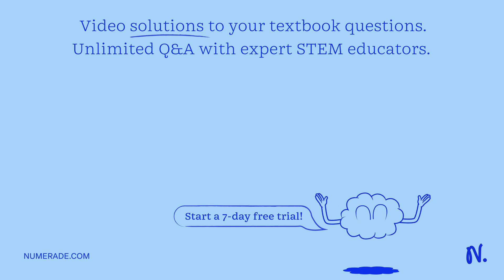What is the volume of 64.0 g of oxygen gas (O2) at the standard temperature and pressure (STP) cond…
What is the volume of 64.0 g of oxygen gas (O2) at the standard temperature and pressure (STP) conditions? I need a thorough explanation on how to solve this; thank you!!!